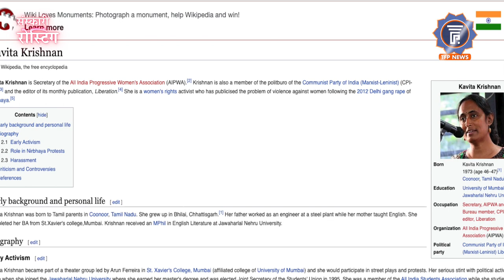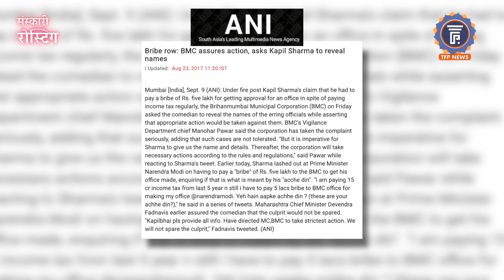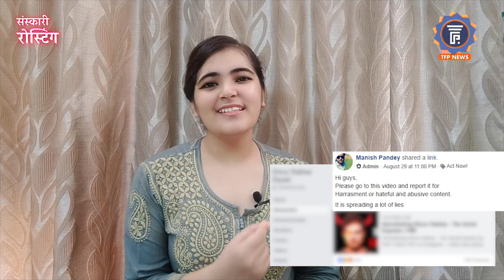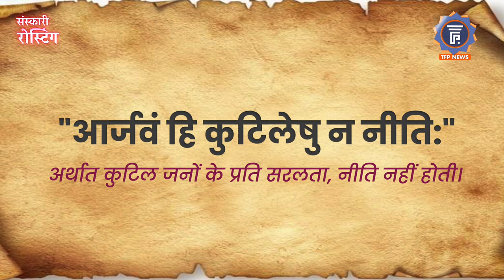Dhruv Rathee lies Exposed in Kangana, BMC and Rhea Controversy। Sanskari Roasting of Dhruv Rathee ।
Roasting of Dhruv Rathee in Most Sanskari Way ।
In his new Video"Kangana Ranaut, BMC and Rhea Controversy | Dhruv Rathee", Mr. Dhruv Rathee gave many fake facts, assumptions and narrated a completely false story in current development of these cases..
In our prime show "Sanskari Roasting" Hargun roasted him with true facts.